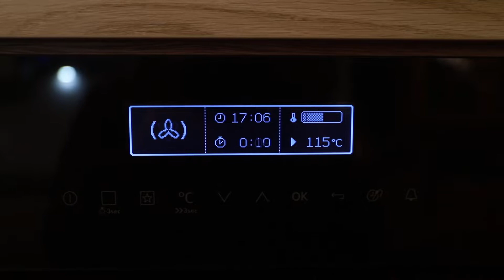Englischen Brauzucker einfach selber machen | Grundlagen #4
In Großbritannien sind Brauzucker auch in Zeiten des sich ausbreitenden Reinheitsgebots immer noch beliebt und werden häufig eingesetzt. Dabei unterscheidet man mit den Invertzuckern No. 1, No. 2, No. 3 und No. 4 vier verschieden dunkle, zähflüssige Zuckersirups. Heute zeige ich euch, wie man diese besonders einfach zuhause selber machen kann.

Rezept:
500g Rohrohrzucker
45g Puderzucker
500ml Wasser
1g Zitronensäure oder 2ml Milchsäure

Den Backofen auf 120°C vorheizen.
Alles in einem Topf bei 100°C halten, bis sich der Zucker komplett gelöst hat. Dann langsam die Temperatur steigen lassen und mit einem Holzlöffel gut umrühren, während immer mehr Wasser verdampft. Ab 110°C besonders vorsichtig weiter erhitzen. Beim Erreichen von 115°C die Temperatur weiter halten, bis alles Wasser verdampft ist.
Danach den Topf in den Backofen stellen und letzteren auf 115°C einstellen. Nach 15 Minuten die Temperatur mit einem Thermometer kontrollieren.

"Backdauer" für die verschiedenen Brauzucker:
No 1, 30 EBC: ca. 20-30 min
No 2, 60 EBC: ca. 1,5-2 h
No 3, 120 EBC: ca. 2,5-3,5 h
No 4: mehr als 4 h

Am besten stellt man mit etwas passendem Malz eine Farbprobe her und kontrolliert die Farbe regelmäßig. Ich vermute meine Farbproben waren 7g Malz auf 40ml Wasser bei 70°C.